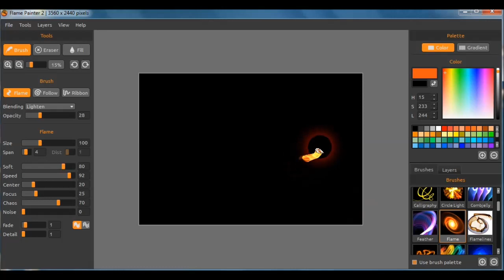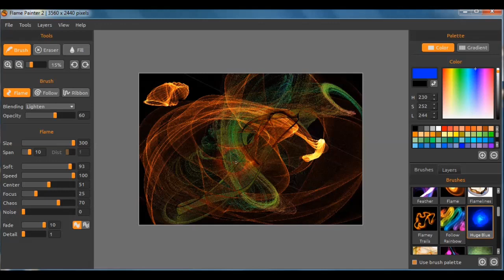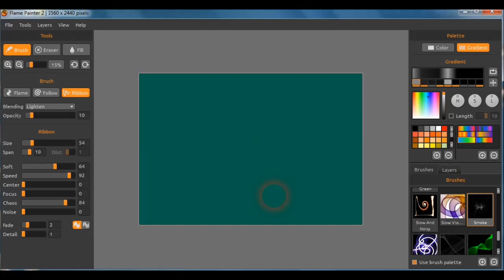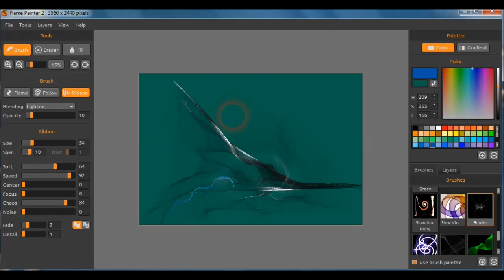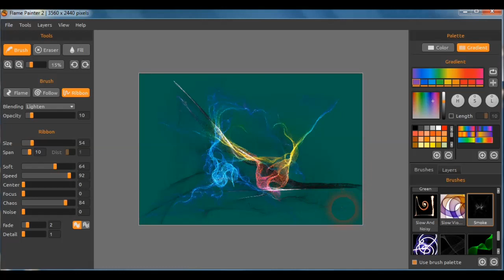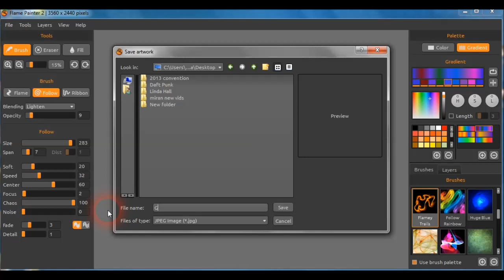Basics of Flame Painter 2 tutorial!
Some ways in which I use Flame Painter 2, the new version from Peter Blaskovic's Escape Motions team.

I love the program and use it most days for things like photography, thumbnails and basically just messing around.

There's loads of great brushes but I like the smoke and similar type of things with all sorts of gradients and colours.

Check out the program if your interested in using Flame's and the like in your work